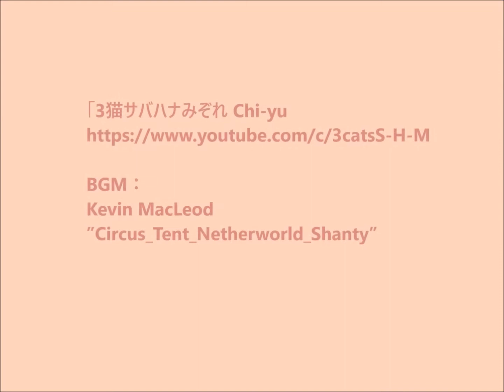【猫おもちゃ】お魚さんに興味しんしんな猫たち（クイックバージョン）【3猫サバハナみぞれ】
マタタビ入りの蹴りぐるみ「お魚さん」が5猫に仲間入り。開封直後の様子です。最近流行り？のダンシングフィッシュではないため、自分では動きません。

この動画はアプリQuik Go proで編集しました。ノーカットバージョンも準備中！

★殺処分される猫を減らすために、里親募集のハウツーを猫サイトに特集で書いています。拡散のご協力をお願いいたします。